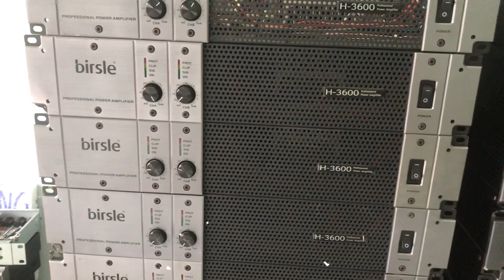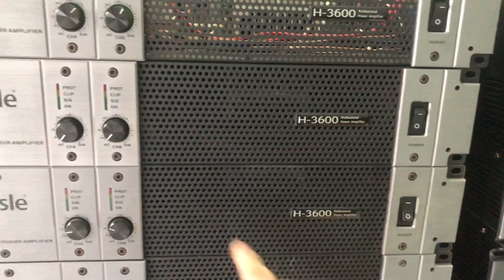Giờ về lô đẩy bãi 650w thương hiệu italia đẹp như thế này thì còn gì vui hơn ạ-lh 0969800985